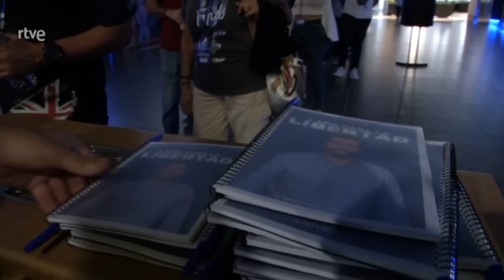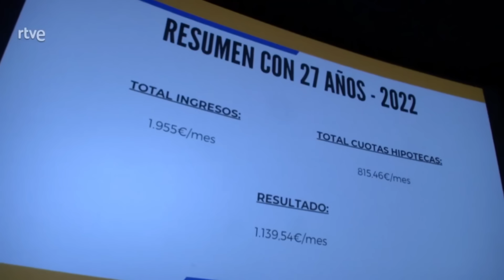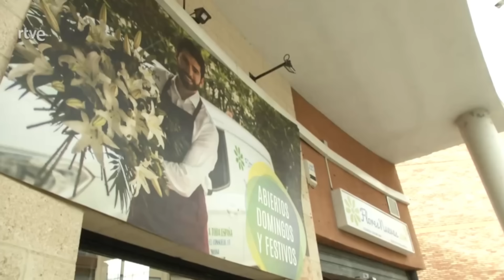TVE ha Grabado mis Pisos de Habitaciones con 11 Inquilinos (Documental Vivir de las Rentas)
☄️ Únete a la comunidad de LIBRES [+345] (contratos, mentorías, chat privado, asesorías fiscales...)

🛌 Descarga el listado de materiales y muebles que yo uso para mis pisos

🎁 20€ de regalo en el Seguro de Hogar que yo uso

CAPÍTULOS